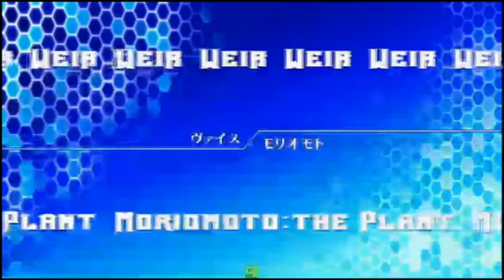AH3LM Six Stars - Weekly llakb Casuals (1-29-16)